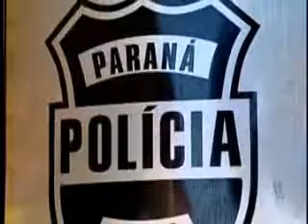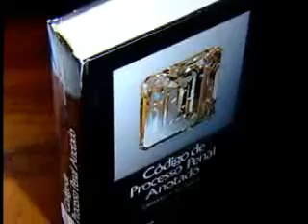Situação Carcerária no Paraná - 2/5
A TV Sinal Paraná produziu uma série de reportagens sobre a situação carcerária no Estado. As cinco reportagens abordam:

Vídeo 1-
Apresentação geral da situação carcerária no Estado do Paraná;

Vídeo 2 -
A demora no julgamento dos processos e a superlotação nos presídios;

Vídeo 3 -
A vida e a rotina dos agentes penitenciários que trabalham no estado;

Vídeo 4 -
A Lei de Execução Penal e a iniciativa do CDR -- Centro de Detenção e Ressocialização;

Vídeo 5 -
A saída do preso e o preconceito que encontram na sociedade.